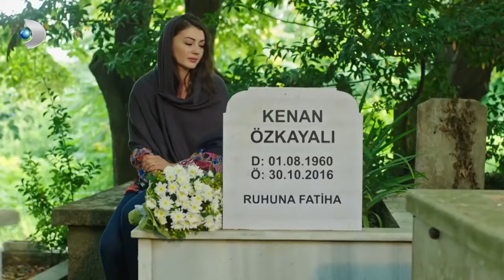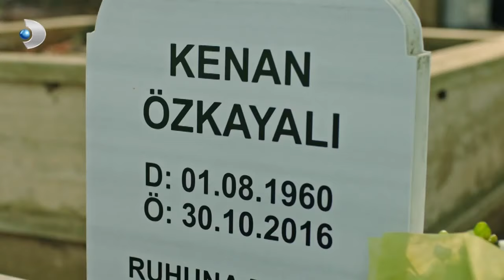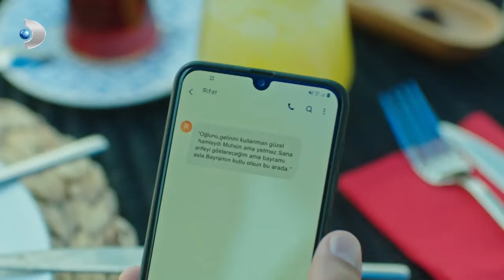Muhsin Bey'e Bayram Günü Sebze Şoku - Kavurma yok Kavurma Nerede? - Afili Aşk 9.Bölüm